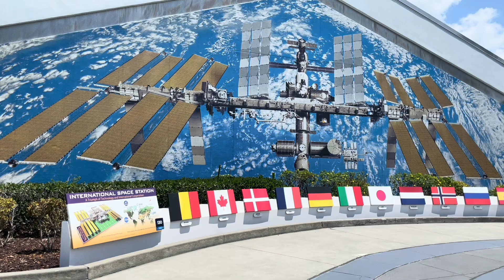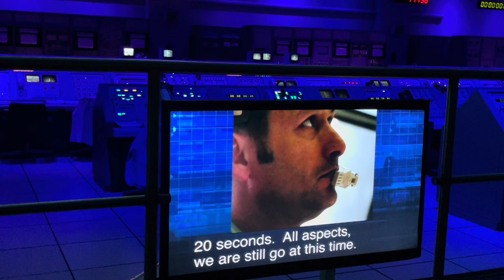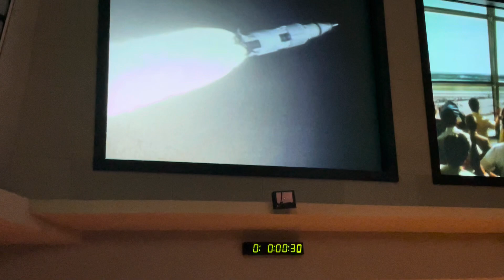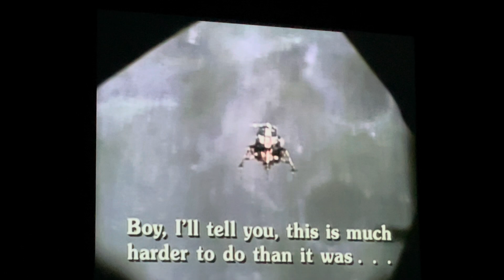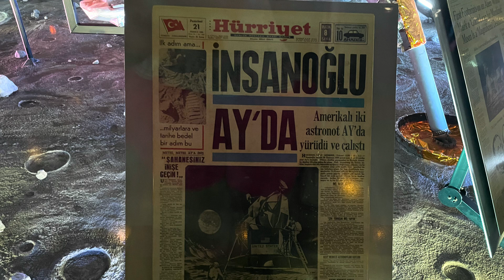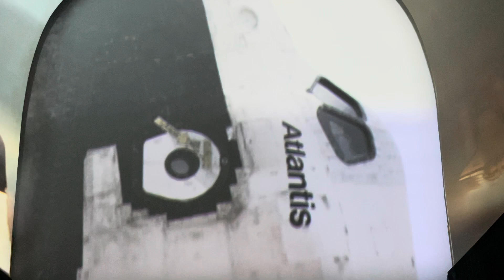Kennedy Space Center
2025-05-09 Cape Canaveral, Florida